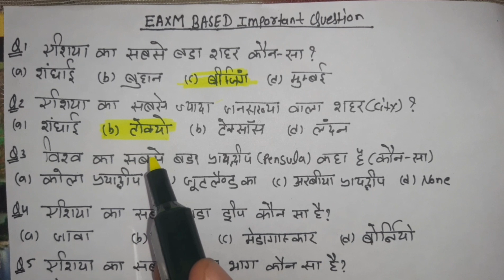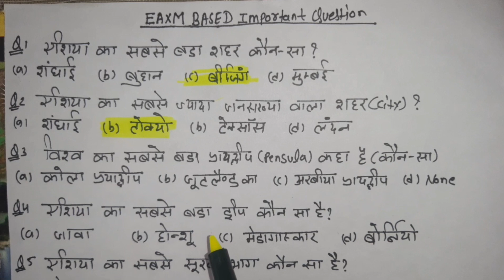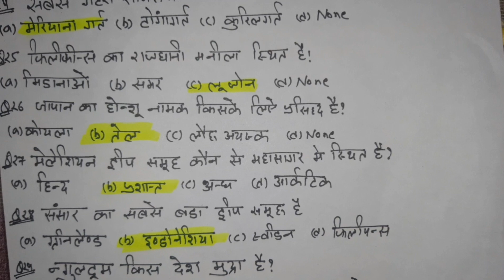Important Questions Asia Continent 🌏/World Geography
world geography asia continent
 most important 30 Questions for ssc Bank railway and other exam